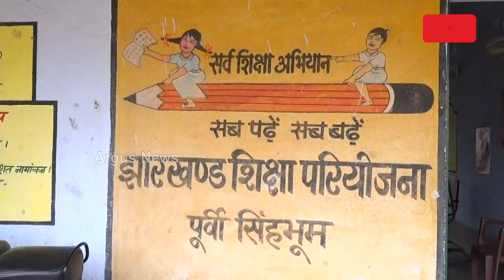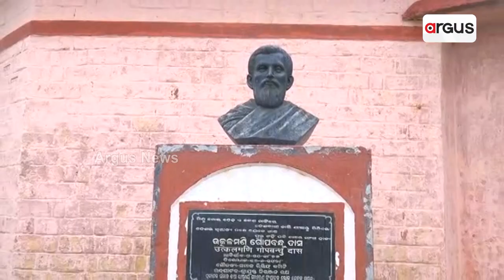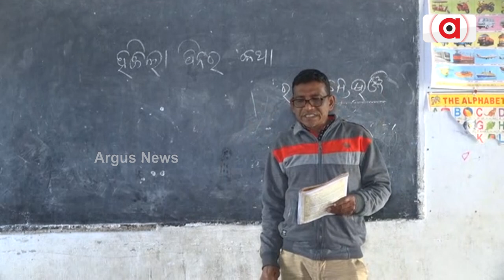ସୀମାନ୍ତରେ ମରୁଛି ଓଡ଼ିଆ ଭାଷା || Odia language controversy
ଓଡ଼ିଶା ସରକାରଙ୍କ ଅବହେଳାରୁ ବିଚ୍ଛିନ୍ନାଞ୍ଚଳରେ ଓଡ଼ିଆ ଭାଷା ହେଉଛି ସଙ୍କୁଚିତ । ଦୁଇ ବର୍ଷ ଧରି ଦରମା ପାଇ ନାହାନ୍ତି ଓଡ଼ିଆ ଶିକ୍ଷକ । ଗୋଟିଏ ପଟେ ବିଛିନ୍ନାଞ୍ଚଳରେ ଓଡ଼ିଆ ଭାଷା ଲୋପ ପାଇଁ ଷଡ଼ଯନ୍ତ୍ର ! ଅନ୍ୟପଟେ ଭାଷା ସମ୍ମିଳନୀ ନାଁରେ ବାହାବାଃ ନେବାକୁ ବିଜେଡି ସରକାରଙ୍କ ଉଦ୍ୟମ । ଭାଷା ସୁରକ୍ଷା ଦିଗରେ ରାଜ୍ୟ ସରକାରଙ୍କ ଆନ୍ତରିକତା ଉପରେ ବଡ଼ ପ୍ରଶ୍ନ ?